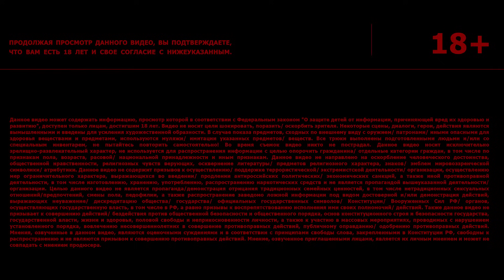ХОЛОСТЯЦКИЙ СТОЛ #7: GOSHA2048 ПРОБЛЕМЫ С ЗАКОНОМ, ТУСОВКИ, ПРО ДЕВУШЕК, СХОДКИ!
Друзья всем привет, седьмой выпуск ХОЛОСТЯЦКОГО СТОЛА! И сегодня пригласил за стол самого скандального блогера GOSHA2048. Обсудили его задержание, как он тусуется в Москве, с кем из блогеров общается, почему он холостой и тд.

ТАЙМКОДЫ
00:00 ИНТРО
01:00 НАЧАЛО
01:30 ПРО ЗАДЕРЖАНИЕ
03:47 СКОЛЬКО ОТСИДЕЛ?
05:00 ПРО ГОСУДАРСТВО
05:57 ВСЕ ДУМАЮТ ЧТО ОН НАРУШИТЕЛЬ
07:30 С КЕМ БЫ ОН НЕ ПОЕХАЛ, ВОДИЛУ ЕГО КРЕПЯТ!
07:55 ПРОЕКТЫ ГОШИ!
09:20 ПОЧЕМУ РЕШИЛ СОБРАТЬ ЛАМБУ?
10:25 ПОЧЕМУ Я РЕШИЛ В ПОДКАСТЫ ПОЙТИ?
10:49 КАК ЧАСТО ТУСУЕТСЯ?
13:53 САМАЯ МАСШТАБНАЯ СХОДКА?
15:04 АВТОБЕЗУМИЕ
18:03 БУДЕТ ЛИ ГОША НА АВТОБЕЗУМИЕ?
20:22 ЛИЧНАЯ ЖИЗНЬ ГОШИ
21:47 БЫЛА ОДНА ДЕВЧОНКА
22:38 ДЛЯ ЧЕГО ХОДЯТ В КЛУБ?
23:13 ПРИВЕЛ ДЕВЧОНКИ НА АККАУНТ 5000 ЧЕЛОВЕК
24:00 ХОТЕЛ БЫ СТАТЬ ПРОДЮСЕРОМ ДЕВЧОНОК?
26:41 КТО БОЛЕЕ ПРЕДАННЫЙ?
29:17 САМОЕ КРИНЖЁВОЕ СВИДАНИЕ?
31:33 КАК ПОДКАТЫВАТЬ К ДЕВЧОНКАМ?
33:28 ЗА КЕМ НАБЛЮДАЕТ ГОША?
33:44 ТОП 3 БЛОГЕРА
35:03 ТОП 3 АРТИСТА
36:10 РАЗВИВАЕТ ТЕЛЕГРАММ?
37:45 ПРО ПЕЧЕНЬКУ
39:18 ДЕЛАЛИ РАЗОБЛАЧЕНИЕ НА ГОШУ?
40:52 ПРО РОЗЫГРЫШ МАШИН
42:33 ПАРУ НАПУТСТВУЮЩИХ СЛОВ ОТ ГОШИ
45:34 ИСТОРИЯ ПРО RDS
46:58 ЗАЧЕМ СЕБЕ ВЗЯЛ МОТИК?
49:22 В ЧЕМ СИЛА?
51:05 КОНЦОВКА